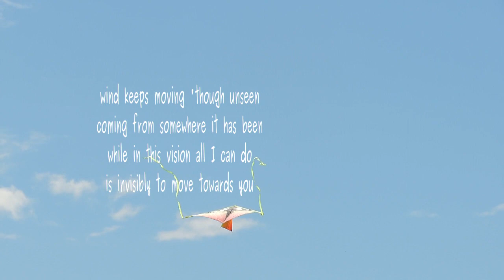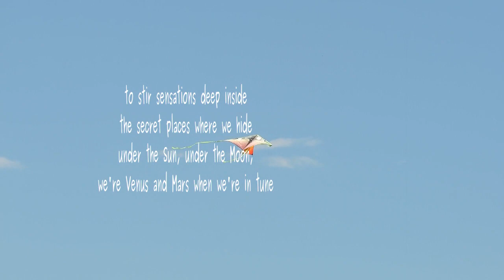When in Tune